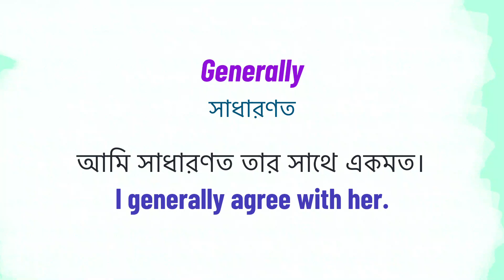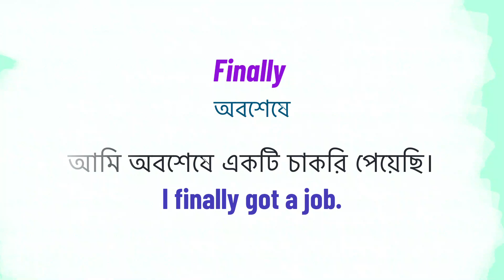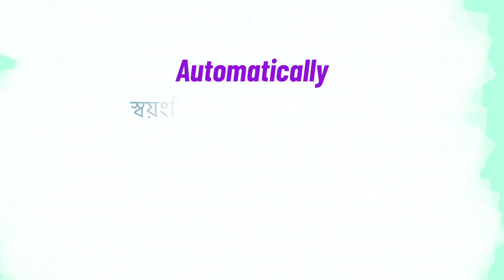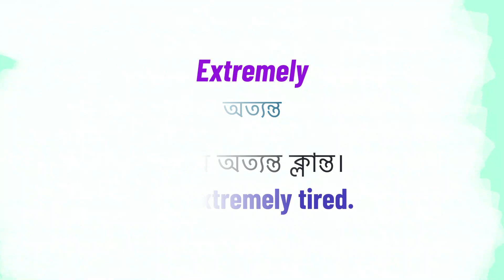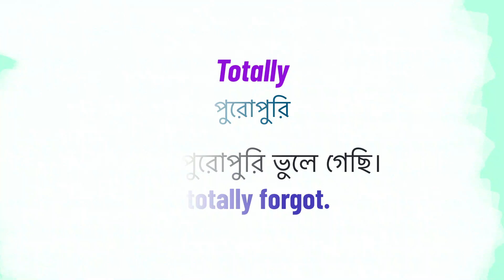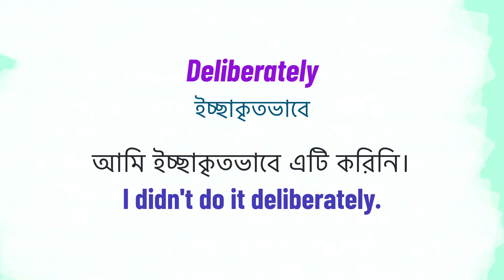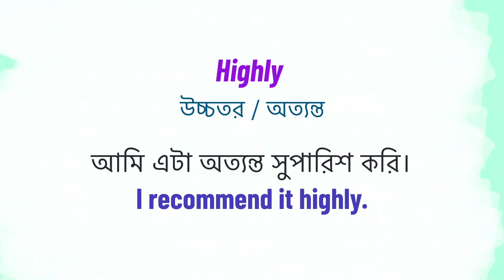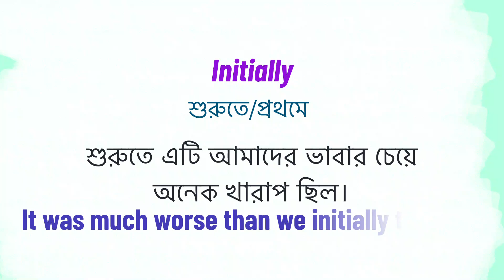Most Common English Words for Beginners - এগুলি জানলে খুব দ্রুত ইংরেজি বলতে শিখবেন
Most Common English Words for Beginners – English to Bengali. এগুলি জানলে খুব দ্রুত ইংরেজি বলতে শিখবেন, আজকে আমরা শিখব এমন কিছু English Words যেগুলি ইংরেজি বলতে গেলে প্রায় সময় ব্যবহার হয়। এগুলি আপনাকে ইংরেজি শিখতে অনেক হেল্প করবে। তাছাড়া এগুলি জানলে আপনার English Vocabulary অনেক strong হয়ে যাবে। আপনি নিজে থেকে শব্দ ব্যবহার করে বাক্য তৈরি করা শিখে যাবেন।

If you want to learn more about Bangla to English Speaking Course, you must visit our YouTube Channel: Bangla to English Speaking Course

This channel is all about Bangla to English Speaking Course information but also try to cover the following subject:
-How to learn English speaking easily in Bengali?
-Spoken English Class in Bengali
-English Grammar through Bengali

👉 মাত্র ১০০ টি প্রশ্ন শিখে অনর্গল ইংরেজি
How to learn English through Bengaliবলুন

👉 Image Information: Premium License
👉 Freepik.com

Daily use English sentences Bengali Meaning,
Spoken English,